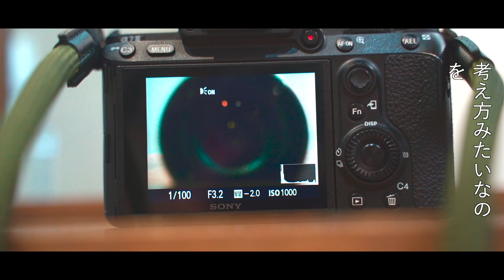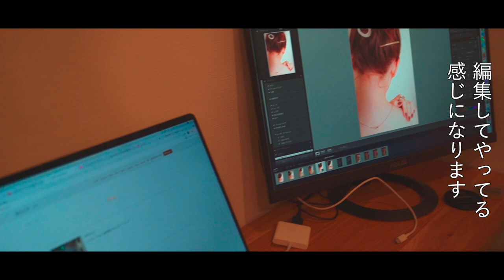ABE'S VLOG【後編】| HAIRCAMP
YouTube登録者数 3.9万人越え。
メディアにも多数出演し、注目を浴びる阿部。

センスが光る彼の発信はどう生み出されるのかー
その思考に迫る。